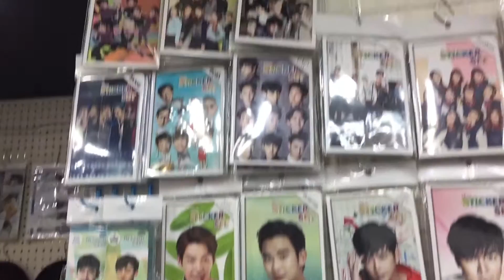SUMMER 2016 / Seoul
Who's That - GOT7

BUY TURBULENCE ON ITUNES EVERYONE and also this is more for the memories than any other vlog purposes